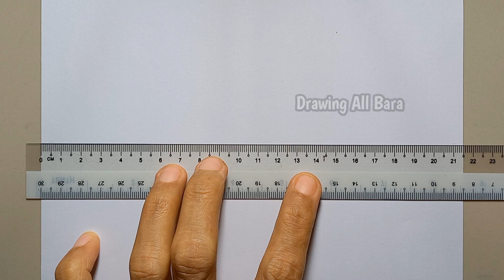Cara Menggambar Pemandangan Gunung Yang Mudah